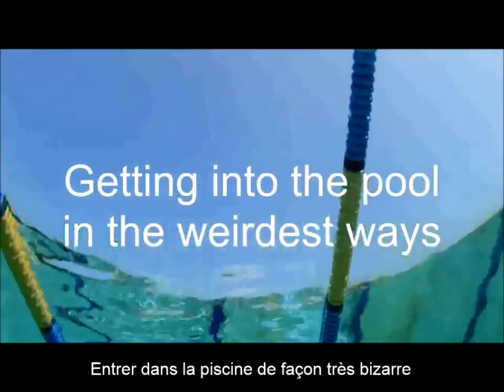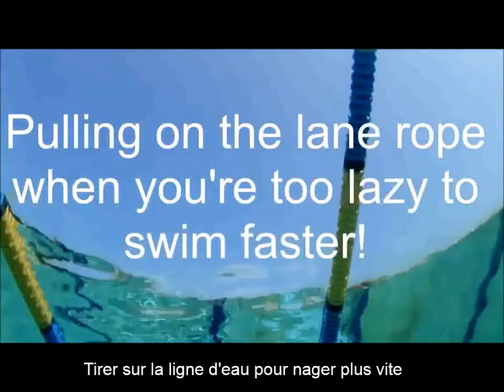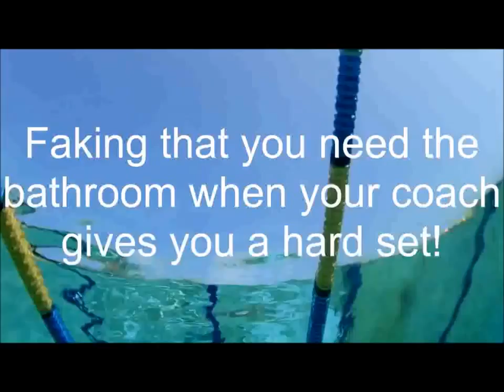Как не нужно вести себя в бассейне